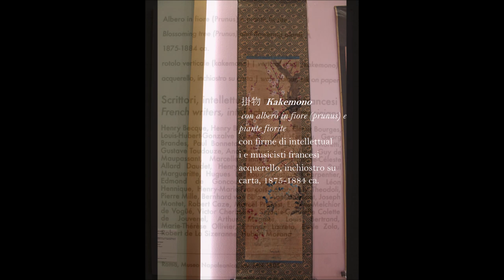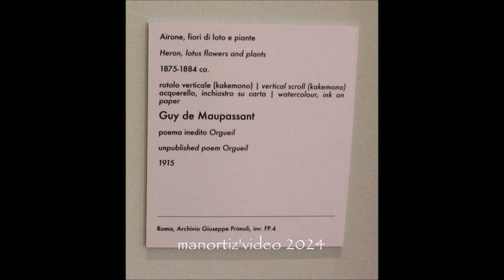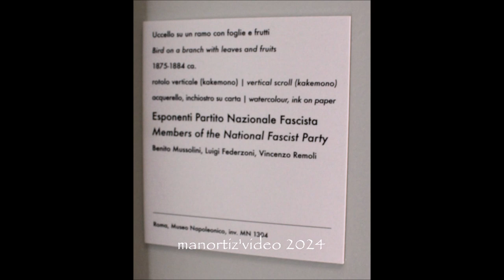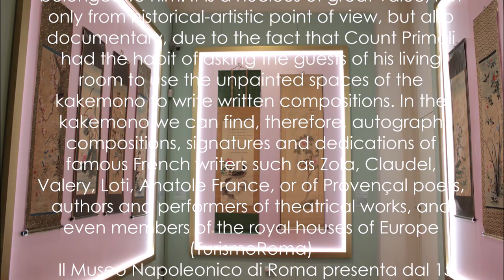掛物 Kakemono G. PRIMOLI ed il fascino dell'Oriente an exhibition dedicate to collecting oriental art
掛物  Kakemono Giuseppe PRIMOLI ed il fascino dell'Oriente
GIUSEPPE PRIMOLI AND THE CHARM OF THE ORIENT an exhibition dedicate to collecting oriental art

From 15 March to 8 September 2024, the Napoleonic Museum hosts an exhibition dedicated to Count Primoli and his interest in the art of Japan and, in general, for the Asian continent.
On display are 14 kakemono - traditional Japanese paintings or calligraphies on silk, cotton or paper, fixed on scrolls to hang vertically in the corner of the house called tokonoma - which belonged to him: it is a nucleus of great value, not only from historical-artistic point of view, but also documentary, due to the fact that Count Primoli had the habit of asking the guests of his living room to use the unpainted spaces of the kakemono to write written compositions. In the kakemono we can find, therefore, autograph compositions, signatures and dedications of famous French writers such as Zola, Claudel, Valery, Loti, Anatole France, or of Provençal poets, authors and performers of theatrical works, and even members of the royal houses of Europe